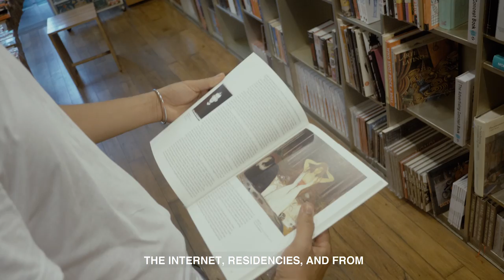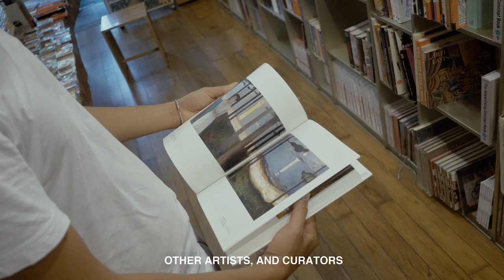Nguyen Van Du [Where The Sea Remembers]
“Where The Sea Remembers,” — a project that explores contemporary art in and about Vietnam.

gallery The Mistake Room
artist Nguyen Van Du
producer Anna Borisova
curater César García-Alvarez
director and dop Vanya Volkov
location Ho Chi Minh, Vietnam